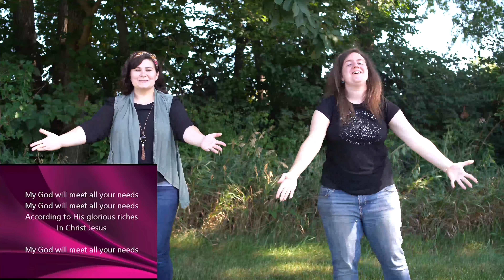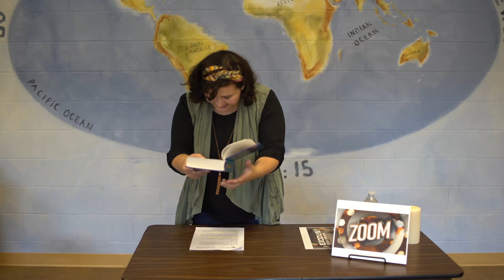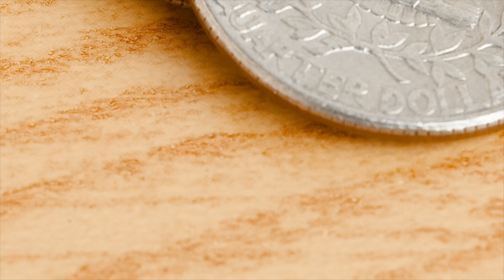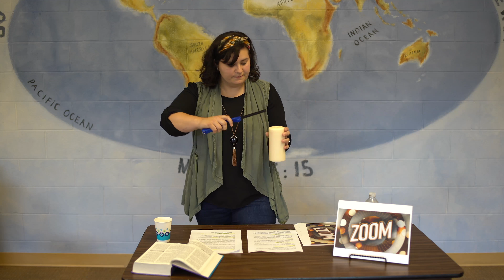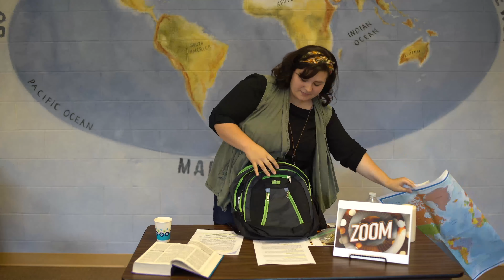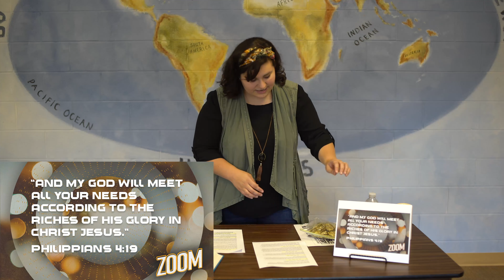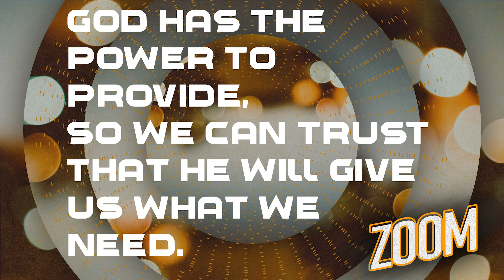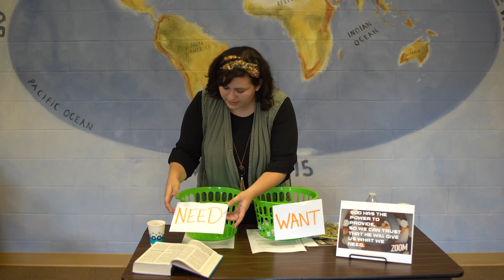Elementary Lesson - 8.9.20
God has the power to provide, so we can trust that He will give us what we need.